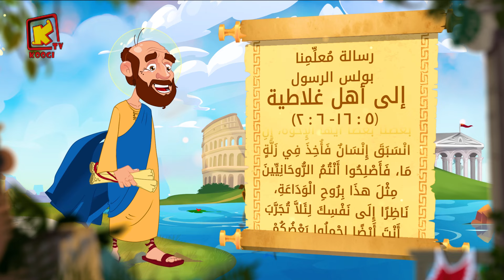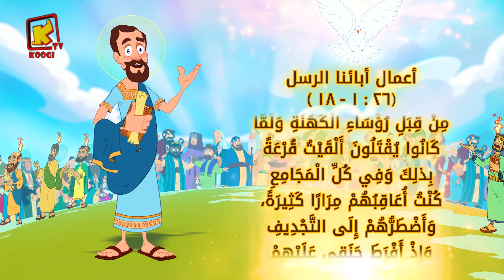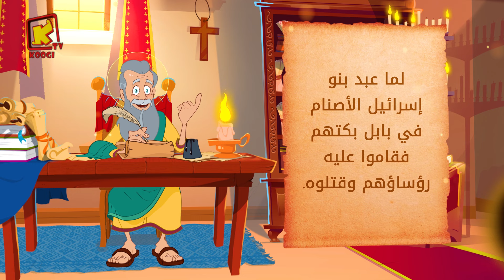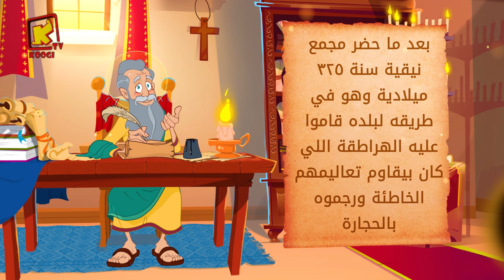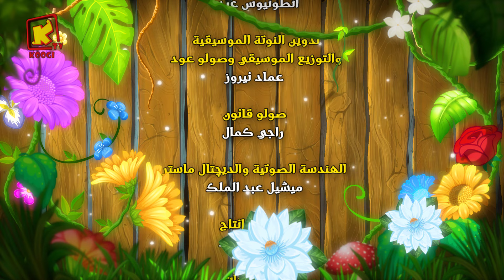Koogi Tv - قراءات 13 أبريل 2024م - 5 برموده 1740 للشهداء- كلامه الحلو - قناة كوجى للأطفال